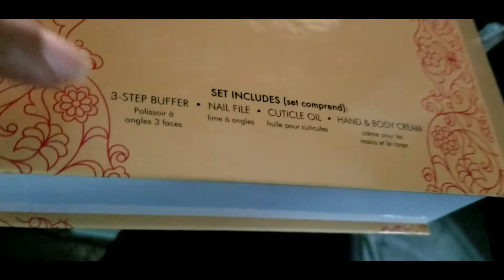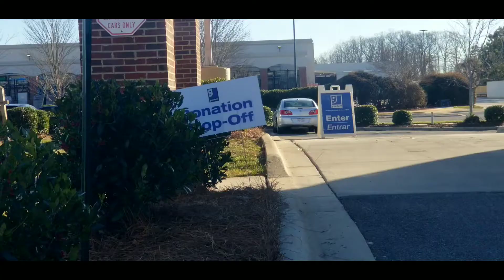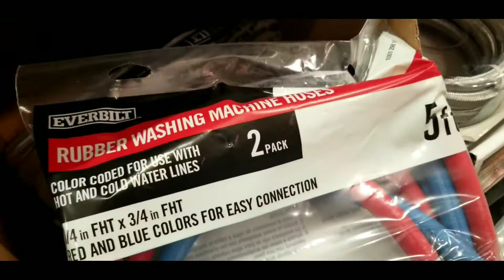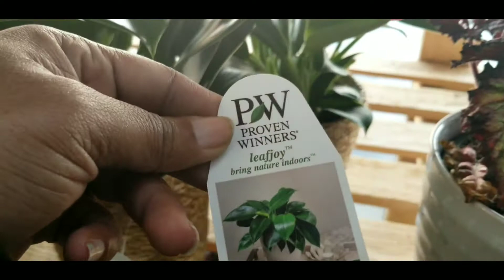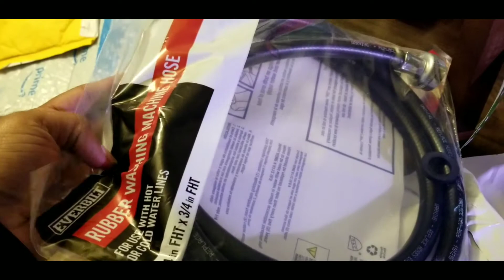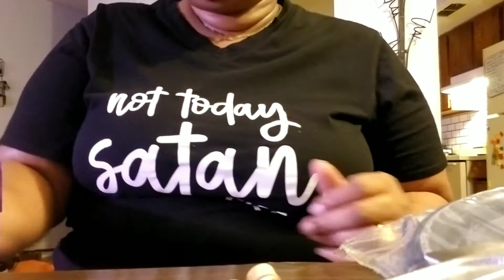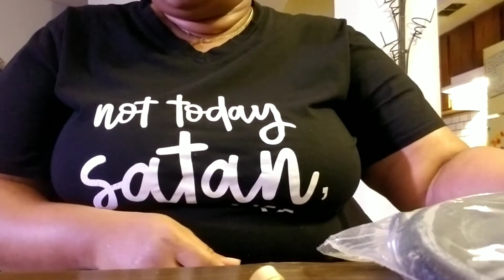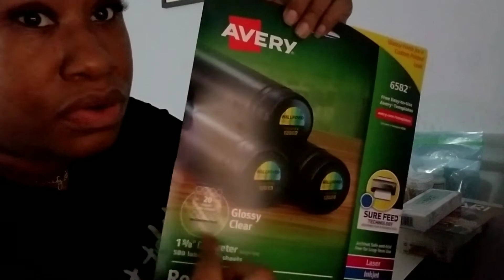I'm Very Upset || New Earrings, House Plant + Laundry Room Update || Daily Vlog|| Kimberly Arlynda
//L O V E   M A I L

//M O T I F S   B Y    K I M B E R L Y

I'm a WFH (work from home) mom with 3 boys (1 outside the home) who struggles with so many things but believes that God will always show up and show out.

I make vlogs based on my everyday life as a single momprenuer ...oh yeah...some cleaning videos from time to time. :)

//J O I N  "K I M M U N I T Y"   E M A I L   L I S T

Camera: Samsung Galaxy S8 + Cannon Vixia HF R800